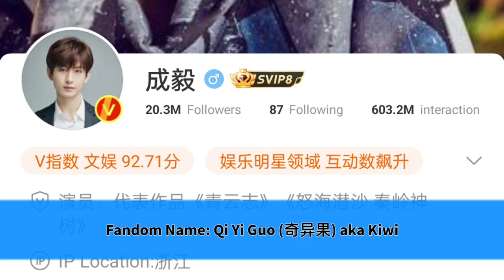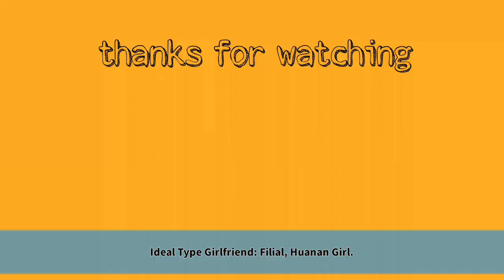Cheng Yi Biography And Facts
•reference